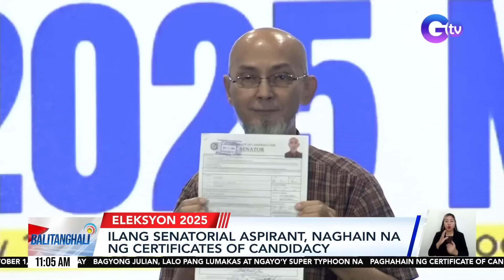Balitanghali: (Part 1) October 1, 2024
-Paghahain ng certificate of candidacy, umarangkada na

-Ilang senatorial aspirant, naghain na ng certificates of candidacy

-COMELEC, pinayagang i-extend ang voter registration sa hilagang Luzon na apektado ng Super Typhoon Julian/ COMELEC: Huling araw ng voter registration sa Batanes, ipinagpaliban dahil sa Super Typhoon Julian

-Bubong ng ilang bahay, natuklap ng malakas na hangin/ Baha na may kasamang putik, rumagasa sa ilang kalsada/ Eroplano sa Basco Airport, nawasak dahil sa malakas na hangin

-Office of Civil Defense: Aabot sa 13,000 na pamilya ang apektado ng Super Typhoon Julian sa Region 1/Mahigit 200 residente, nananatili sa evacuation centers sa Ilocos Norte at Ilocos Sur/Banta ng storm surge at flashfloods, pinaghahandaan/ Pamamahagi ng relief packs sa mga apektadong residente, nagpapatuloy

-WEATHER: Super Typhoon Julian, nasa labas na ng Phl Area of Responsibility